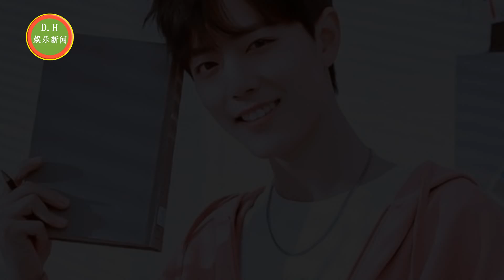杨紫的鼻被嘲变，她的下巴又被嘲了! 肖战粉丝是大冤种？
肖战粉丝是大冤种？旧招新用想“一虾四吃”，好一个屡试不爽！
继杨紫的鼻子被嘲变形后，她的下巴又被嘲了，下巴这样真的正常吗
《沉香如屑》大结局，有观众被狠狠伤到，要给编剧寄刀片
网曝杨紫再次无缘金鹰女神，粉丝感到不公
ENG SUB